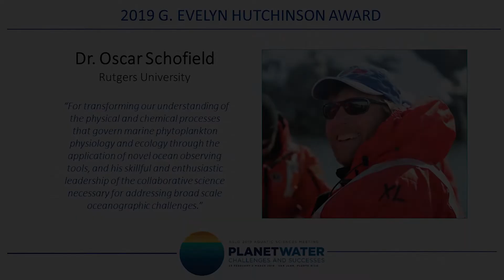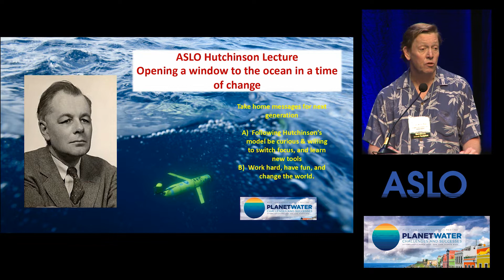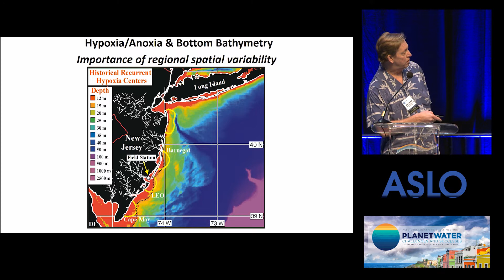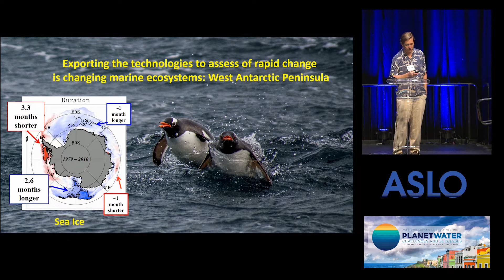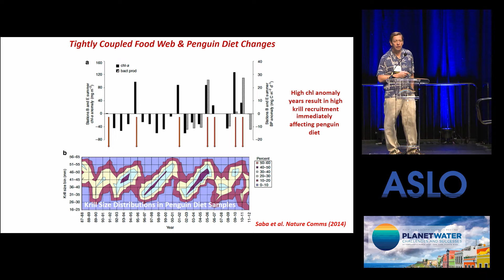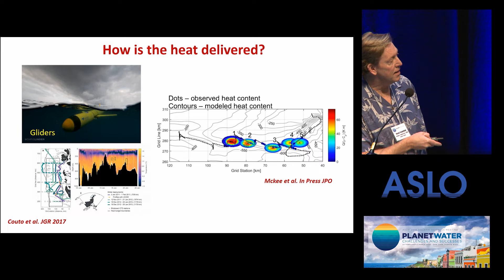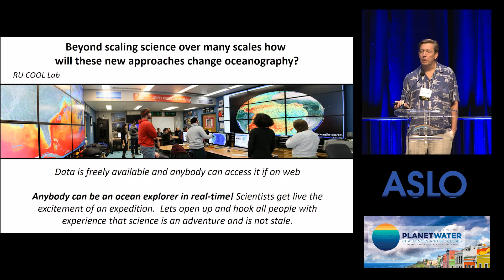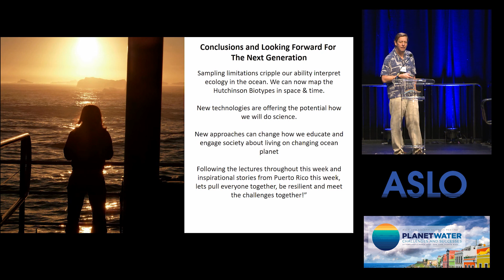2019 G. Evelyn Hutchinson Award to Oscar Schofield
The G. Evelyn Hutchinson Award honors a scientist who has made considerable contributions to knowledge in limnology and oceanography, and whose future work promises a continuing legacy of scientific excellence. The 2019 award was presented to Oscar Schofield (Rutgers University) for transforming our understanding of the physical and chemical processes that govern marine phytoplankton physiology and ecology through the application of novel ocean observing tools, and for his skillful and enthusiastic leadership of the collaborative science necessary for addressing broad scale oceanographic challenges.